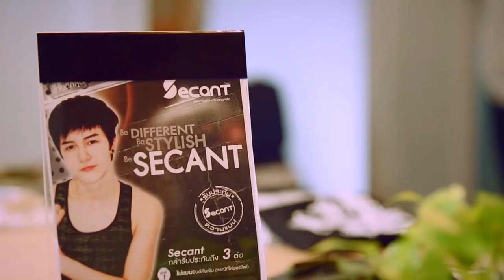LGBT is coming Highlight1 | เสื้อผ้าทอมแตกต่างอย่างไร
IS COMING อาทิตย์นี้จะพาไปพบกับ ตลาดสีชมพู

-  ON AIR |  ทางช่อง one(41) : ออกอากาศ วันอาทิตย์ที่ 12 เมษายน 58  เวลา 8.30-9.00
- ดูย้อนหลัง | ทางเว็บไซต์ : ทุกวันอาทิตย์ (หลังรายการออกกากาศ) เวลา 10.00 เป็นต้นไป